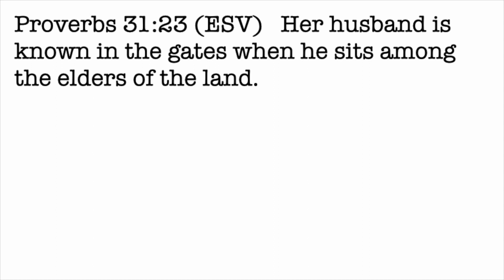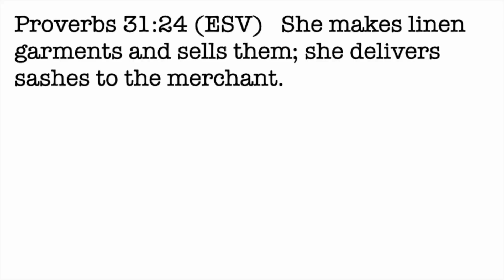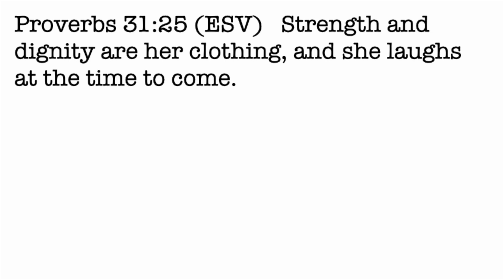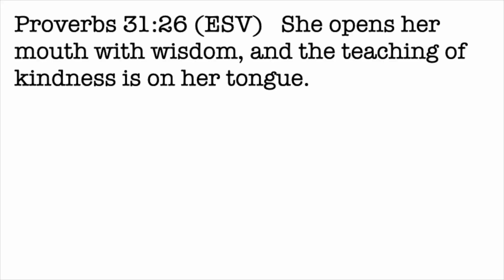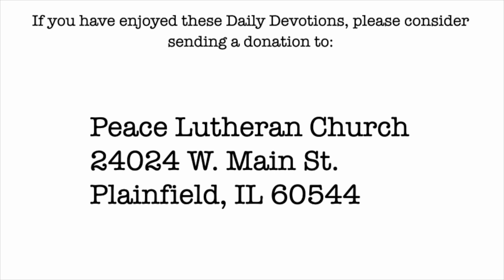Daily Devotion with Pastor Balla for July 15, 2023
Proverbs 31